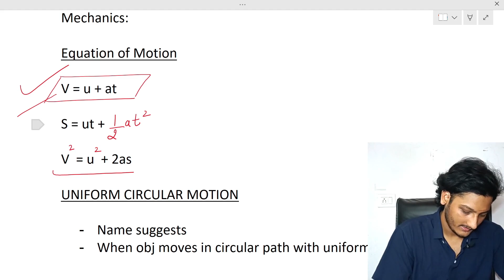Physics PART 10 - Motion (NCERT) for UPSC CAPF CDS NDA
Motion (NCERT) for UPSC CAPF CDS NDA
- NCERT Class 9th physics Motion chapter in 1 Video

Telegram username: "cdsblackyoutube"
Instagram username: "todays.newspaper"